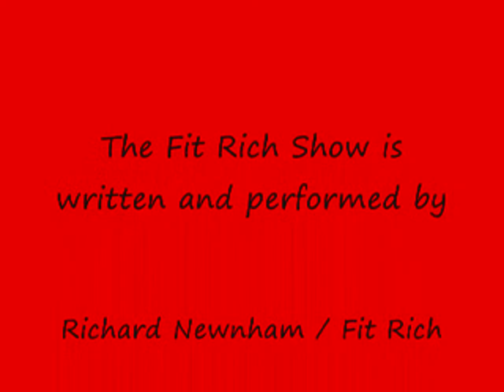The Fit Rich Show episode 18 love 0001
Well here's another one, and on the day of love and romance too. Hope you all enjoy it and of course...U RULE :D XXXX